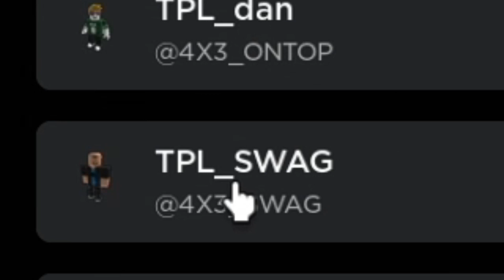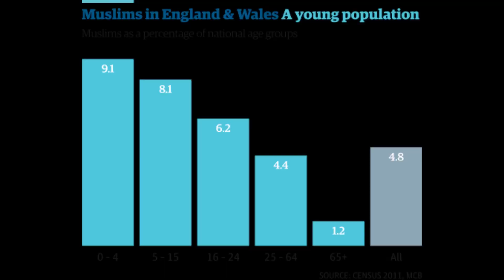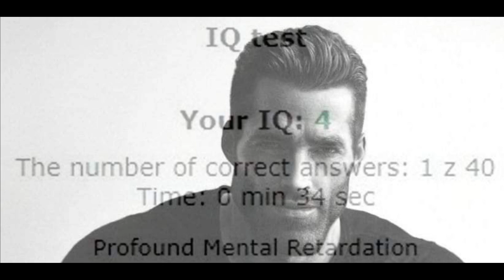The Gangs of Roblox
Recorded a couple months ago, had to scrap a lot of clips due to the horrendous lag and occasional broken sound. It seemed to be an OBS error since other recordings didn't have any issue. The games themselves still were a bit laggy on the PC but not as bad as on video.

I plan to make another more fleshed out and higher quality video about the gangs of Roblox but I have some other rimworld stuff I want to edit first